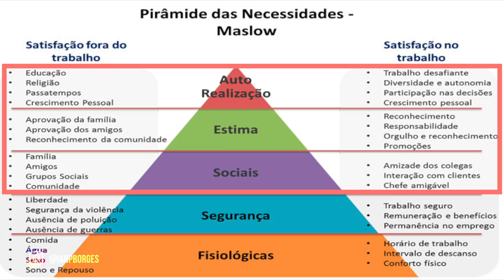TRABALHO X EMPREGO | NÃO ERRE NESSA ESCOLHA! 🙏